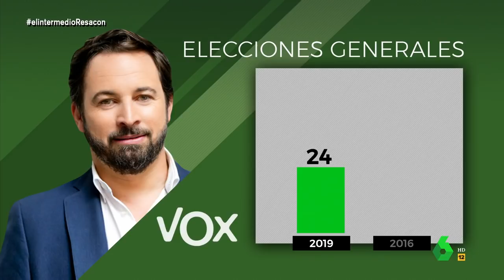Wyoming analiza los resultados de Vox: "La ultraderecha ha venido para quedarse"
A pesar de la "resaca electoral" de Wyoming, el presentador de El Intermedio ha sacado fuerzas y ha valorado los resultados de Vox.